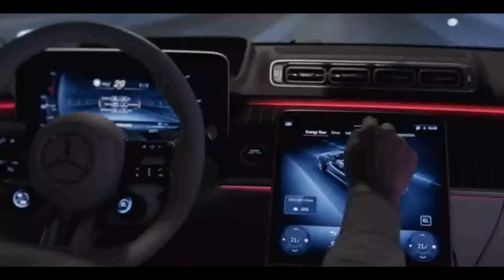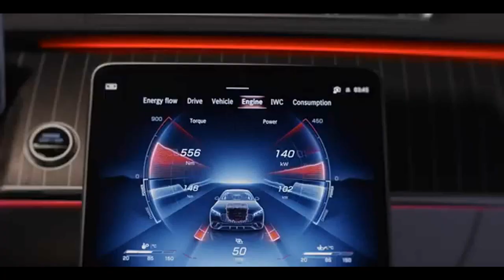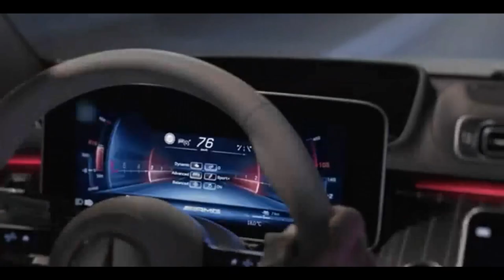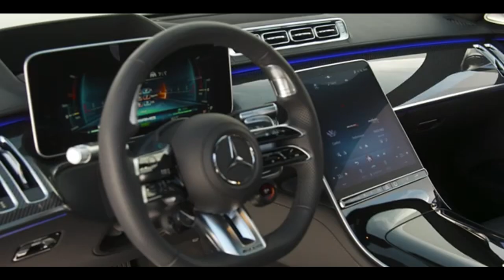MERCEDES AMG S63 E PERFORMANCE